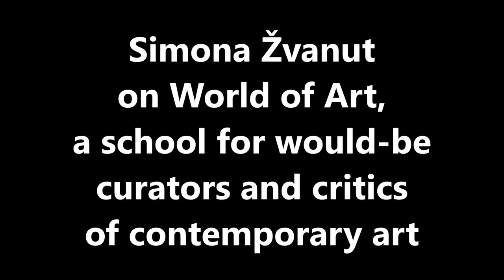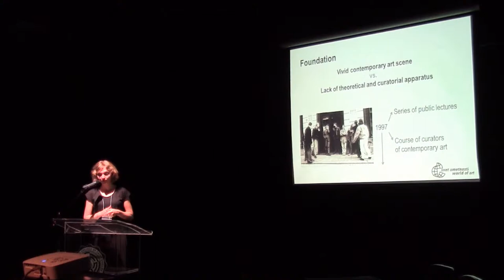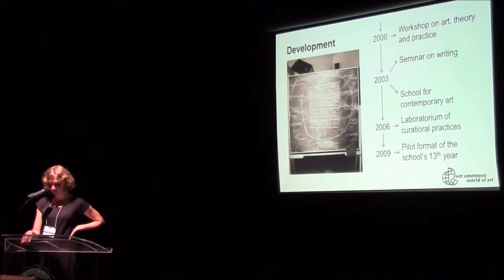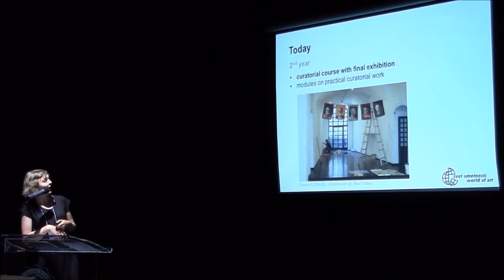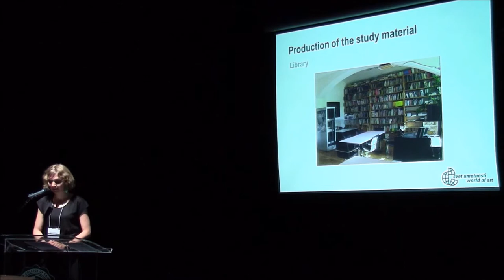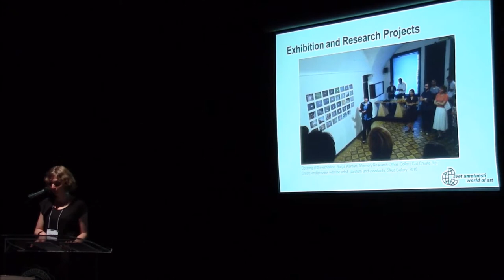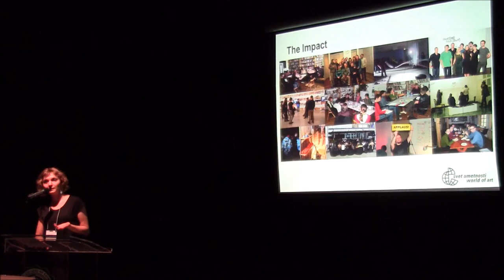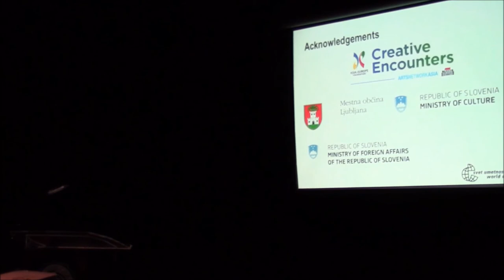Simona Žvanut's lecture at Curating-in-Depth 2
This is the lecture of World of Art's Simona Žvanut at the August 4, 2015 Curating-in-Depth 2 symposium held at the De La Salle–College of Saint Benilde School of Design and Arts, Manila, Philippines, in cooperation with the Filipino curatorial platform Planting Rice.